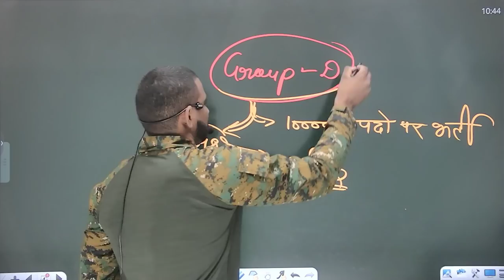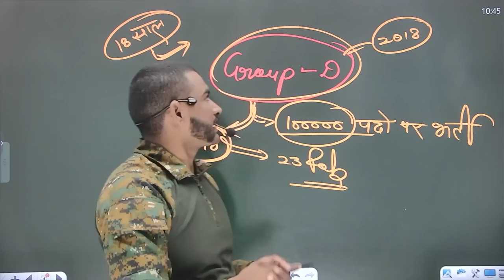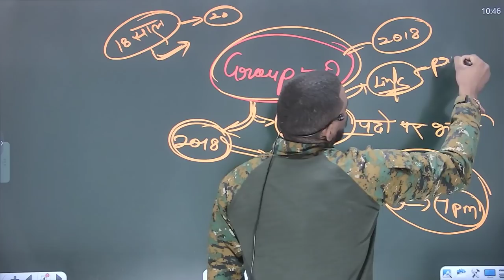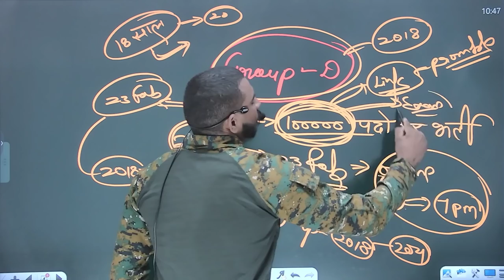RRB GROUP D VACANCY 100000 पदों पर होगी भर्ती आप भी करो apply || new vacancy 2022